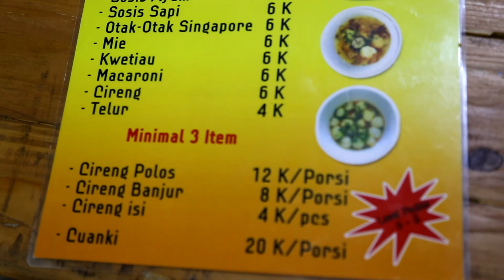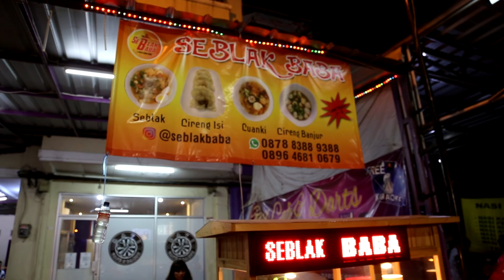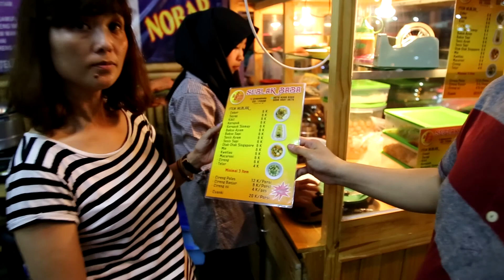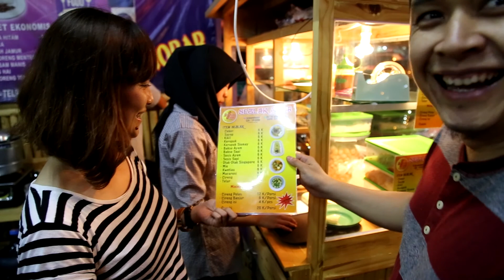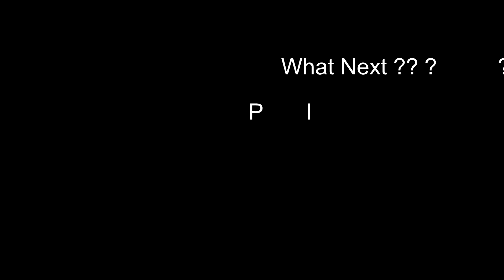SEBLAK UNIK PAKAI CIRENG LEVEL 5!!! PEDESNYA DASHYAAAAAAT!!! (WITH ENGLISH CC)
Seblak unik dengan topping cireng level 0 - 5, pedas tapi masih nikmat.
Pedasnya bikin sedih, tapi rasanya mau balik lagi.

Lokasi :
Seblak Baba (buka jam 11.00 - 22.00)
Ruko Permata Taman Palem Blok B1 No.1
Jakarta Barat

Harga :
Ceker                     Rp.6.000,-
Sayap                    Rp.6.000,-
Kikil                       Rp.6.000,-
Kerupuk                Rp.6.000,-
Kerupuk Siomay  Rp.6.000,-
Bakso Ayam         Rp.6.000,-
Bakso Sapi           Rp.6.000,-
Sosis Ayam          Rp.6.000,-
Sosis Sapi            Rp.6.000,-
Otak2 Singapore Rp.6.000,-
Mie                        Rp.6.000,-
Kwetiau                Rp.6.000,-
Macaroni              Rp.6.000,-
Cireng                   Rp.6.000,-
Telur                      Rp.4.000,-

Beri saran tempat tempat kuliner untuk kita kunjungi